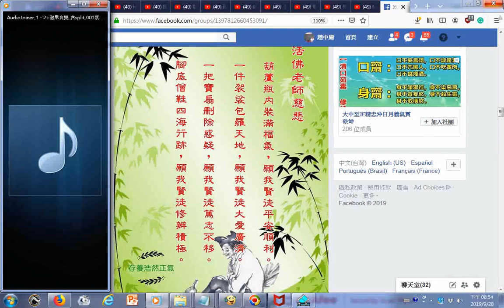活佛師尊慈語圖文20190928臉書分享++音樂狀元樓